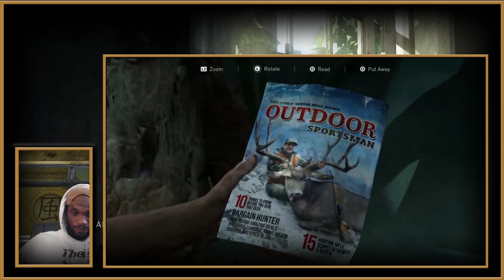The Last of Us Part II - State of Play Commentary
In this Last of Us video, I take a look at naughty dog's state of play release video. There is no leaked spoilers found in this video. Only what naughty dog wanted us to know prior to the release of last of us part 2. Nothing but good news for me. What about you? Check it out!

I'm a creative entrepreneur, gamer, author, and just a chill dude that believes life doesn't have to be so serious. I want to educate and motivate creative people and produce livestreams and videos that are truly entertaining and worth watching. This community is about empowering and educating creatives to take control of their lives with a community that supports that, but in the same breath, just forget all that and just game, yuh know?

Here's how to know if this channel is for you:

Are you a creative person?
Do you enjoy real reactions and real community?
Do you want to live a life you designed for yourself?
You want to produce content but different from what you see?
Are you struggling with following your passion?
Is art something that beats in your chest?
Do you love Last of Us?

If you answered yes to any of these, then you belong here in the Soloist Community!

Video Winner Announcement Date: Tuesday, June 30th, 2019.
Comment on this video: "subbed and entered contest" when complete.